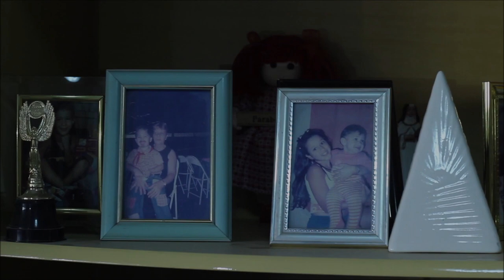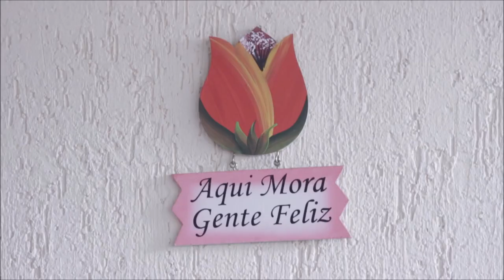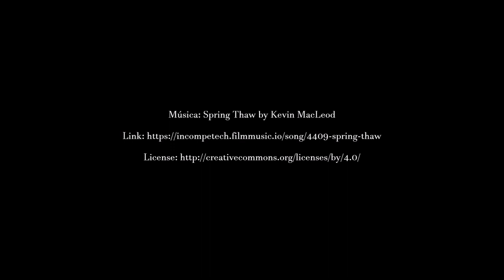VÓ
Maria é uma viúva de 82 anos que vive na companhia de seus animais de estimação. Sua rotina é alterada por conta da pandemia que se alastra, impedindo-a de realizar seus afazeres cotidianos. Na clausura do confinamento de seu lar, angustiantes pensamentos se intensificam com o passar dos dias.

Roteiro, Produção, Direção, Fotografia, Arte, Figurino e Montagem - Felipe Coelho
Atriz - Cida Coelho